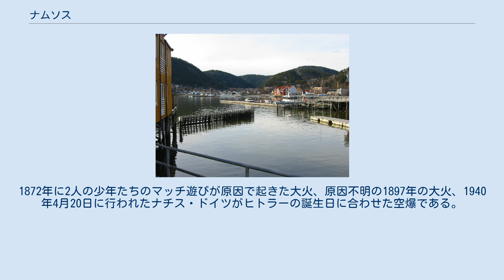ナムソス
ヌール・トロンデラーグ県
ナムソス市の紋章 ナムソス ナムソス （ Namsos）は、ノルウェー、ヌール・トロンデラーグ県の都市。
面積775平方キロメートル、人口12,426人（2004年）。
 ナムソスは海から15マイルの小さな湾に面する。
近くにはナムセン・フィヨルドの先端部と、ヨーロッパ有数のサケの宝庫ナムセン川河口がある。
 町の大部分は小さく低い成り立ちで湾に向かって建てられている。
北へ向かうと、低い樹木の茂った丘が600フィート以上の急勾配でそびえる。
東には広いナムダーレン谷がある。
気候は一般的な海洋性気候である。
1月の平均気温は－2.4℃、7月の平均気温は13.3℃である。
年間平均気温は5℃で、年間降雨量は1340ミリである。
 川に近く広大な森が町近くにあることから、製材所に理想的である。
最盛期には11の製材所が稼働していたが、現在はたった一つが残るのみである。
 町には、山の内側に建てられたオアセン（オアシスという意味）という水泳プールがある。
 ナムセン川にちなんでつけられた。
osとは河口という意味である。
 1961年から使用されている。
ヘラジカの頭部が表されている。
 ナムソスの河岸、2006年4月 町は1845年にできた。
ほとんどが木造住宅で、1世紀の間に起こった3つの出来事で大火に見舞われる被害を受けた。
1872年に2人の少年たちのマッチ遊びが原因で起きた大火、原因不明の1897年の大火、1940年4月20日に行われたナチス・ドイツがヒトラーの誕生日に合わせた空爆である。